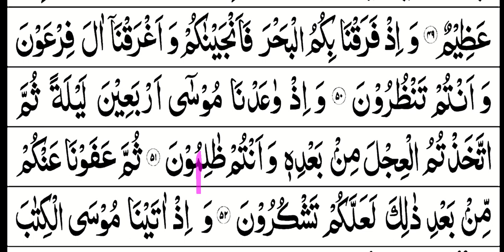Learning the Quran by spelling. episode -18 || বানান করে কুরআন শিক্ষা।